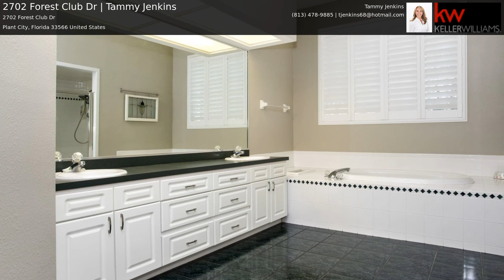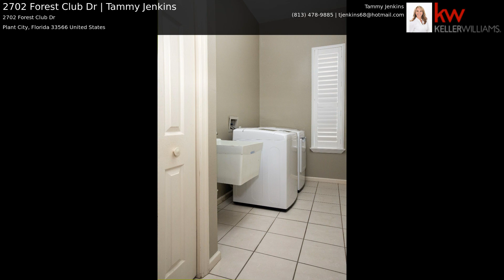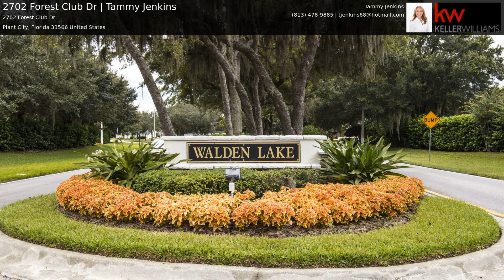2702 Forest Club Dr | Tammy Jenkins